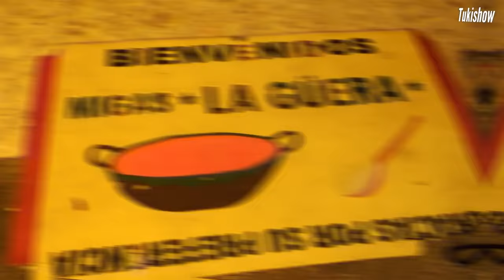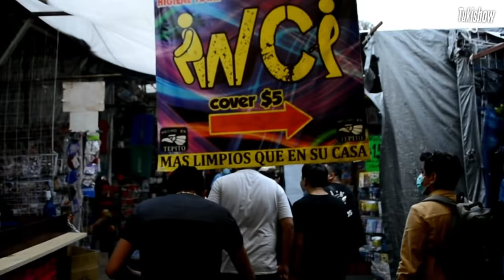Lo MEJOR de TEPITO con El "JJ" 🥊 Sabor, Bajón y Show / Ft. El Desgarriate de JJ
Amigos en esta ocasión nos dimos un súper rol de la mano de nuestro gran amigo El JJ. La verdad fue puro show y pura buena cabula.

Los dejamos con este videazo disfrutenlo.

Un Rol en es Tepto!!